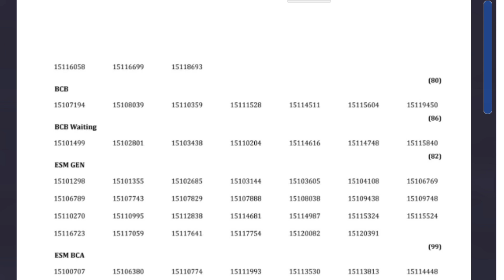STAFF NURSE FINAL LIST Adv 1/2015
hssc Adv 01/2015 Staff nurse